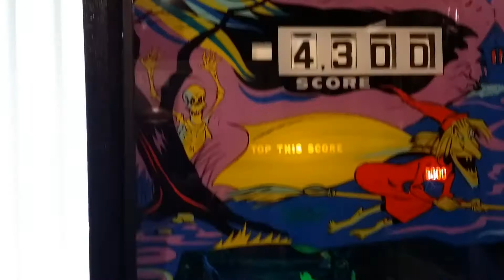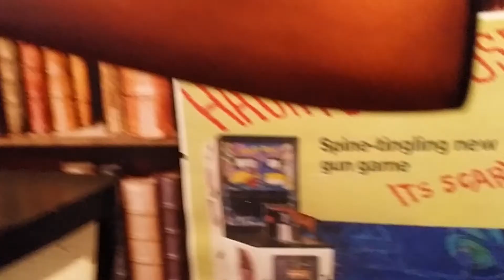Midway Haunted House. Quick overview...